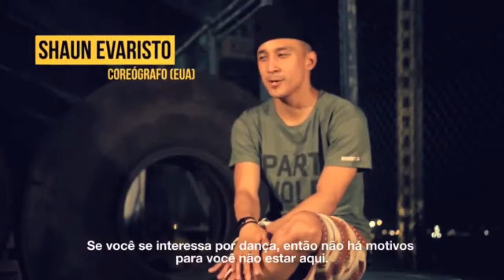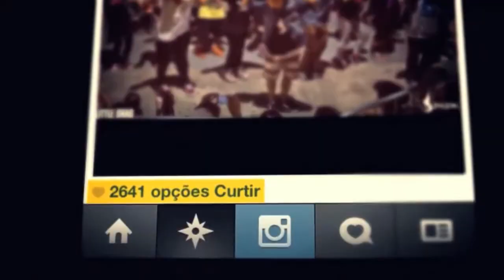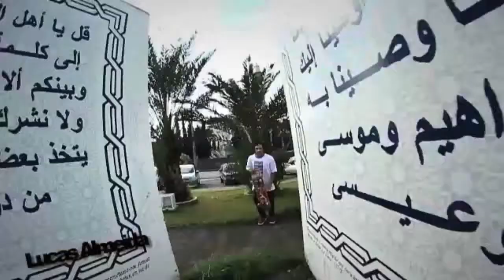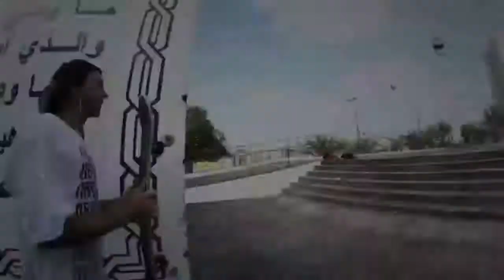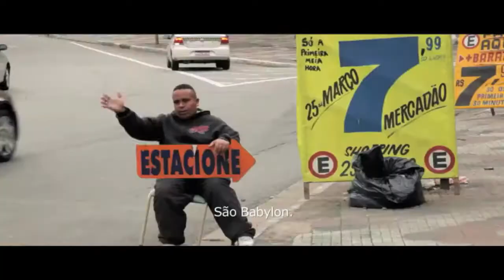H2K Rio | Giancarlo Naccarato | Grito da Rua #103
H2K Rio, Giancarlo Naccarato e o Vídeo Bring The Jungle Back to the Jungle. Apresentado por Dani Ribeiro e Badeco Dardenne.
Recorded on 14/04/14 - Captured Live!

Grito da Rua Skateboarding Show!
Aonde a história do Skateboard acontece!